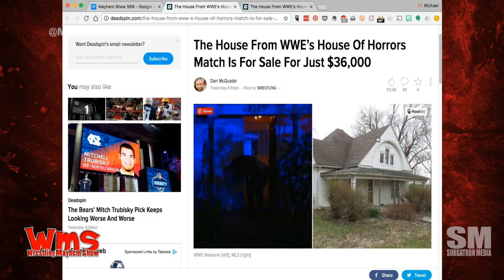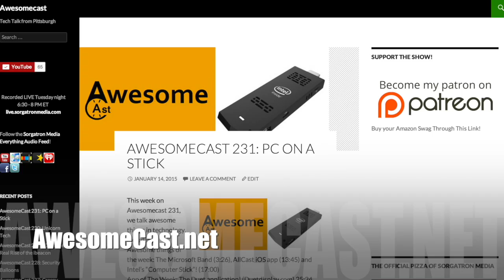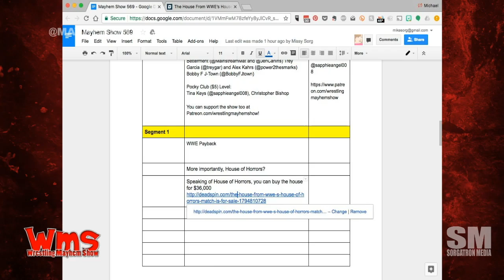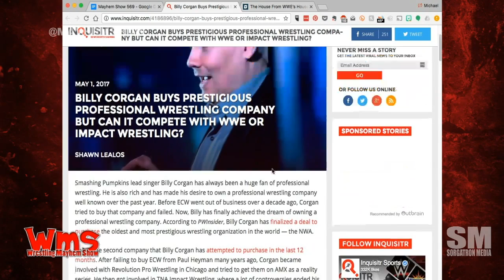Wrestling Mayhem Show 569: Room Of Hanging Babies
There were some, let's say interesting, things in wrestling this week! Sorg, Chad the Shad, and Bobby F J-Town are joined by the incomparable The Gavel David Lawless, Esq. for Wrestling Mayhem Show 569 to talk what’s happening, including:

Breaking news from Bobby: Sand is hot.
Wrestling happened. We're starting out with some X-Pac talk.
David Lawless is sharing his legal expertise on the X-Pac charges.
We're learning a ton of stuff from this week's guest David Lawless.
We're learning just how connected Pittsburgh is in wrestling.
We're moving from law to real estate. We promise this IS a wrestling podcast.
WMS is putting together a new Kickstarter to raise funds to purchase THE House of Horrors.
House of Horrors is pretty much what Sawtooth Willie's house would be like if he didn't live in the underground.
We're doing some math about Payback and daylight hours.
House of Horrors had some disconnect. We're sharing our thoughts.
Uber, how did Randy Orton get from House of Horrors so quickly? Was the driver able to find him easily?
Aside from House of Horrors, we're talking about the rest of Payback.
We're seeing WWE giving some great opportunities to people who otherwise may not have much push with the shake up.
WWE is jam-packed with talent and it's a matter of sustaining the entertainment. Shake up is a way to do that.
The WWE backstage segments are fun again, guys!
In case anyone missed it, David Otunga is off filming a movie.
Did anyone catch the RAW Wrap Up with Mad Mike and "Sorg" last night?
Chris LeRusso and David Lawless have a few things in common.
WWE Network will be more than it has been. We're talking some options.
In Nigel's defense, he is surrounded by many ROH names on NXT.
We're talking character development of Roderick Strong.
Sheamus and Cesaro are doing well together, but need to be more cohesive as a tag team.
Sheamus and Cesaro can combine a reverse atomic drop into a brogue kick! (Thanks John Ashbaugh from chat.)
It's this week's Big Question: Who would you have call the upcoming Women's Tournament? (Thanks Tina Keys)
Is WWE angling for a Women's Show?
The Mid Week War is pretty much WWE against itself. So. Much. Wrestling.
What happened to referees playing a prominent role in wrestling?
We're recapping the history of Tye Dillinger in WWE.
Billy Corgan is getting back into wrestling, guys!
NWA has an on-demand service? I know what some of us are doing after the show.
Dab Elbow v Jackson 5. Yes, there is usually some sort of conversation that comes from our chat room.
We may have learned a lot today - but, what did YOU learn in wrestling this week?
Follow our stable on Twitter: Sorg (@Sorgatron), Bobby F J-Town (@BobbyFJtown),  Chad (@ChadTheShad), and The Gavel David Lawless (GavelLawless)!